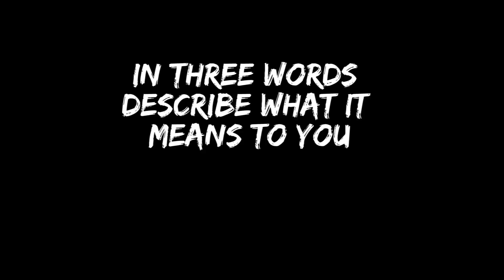Road to Rio Q&A | Nicole Broch Larsen